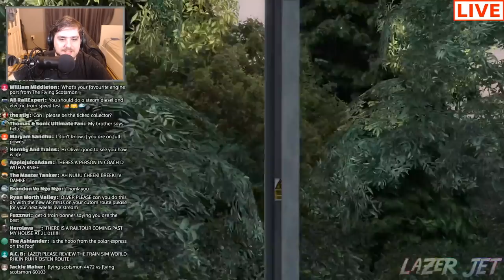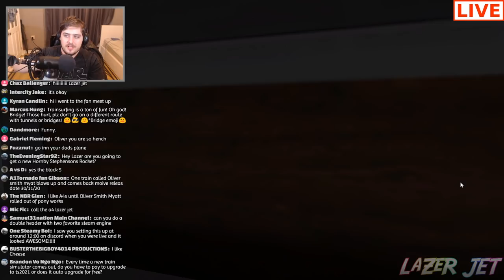Train Simulator 2020 - LNER 4479 Class A4 O.S.M. (Live Stream)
Stream Rules:
1: Be Nice
2: Have Fun
3: Make New Friends
4: And Enjoy the Stream
5: Don't Spam
6: Don't Ask for Shout Outs
7: No Swearing
FAN MAIL
BAJ
LAZERJET
WINCHESTER
SO23 3QB
U.K